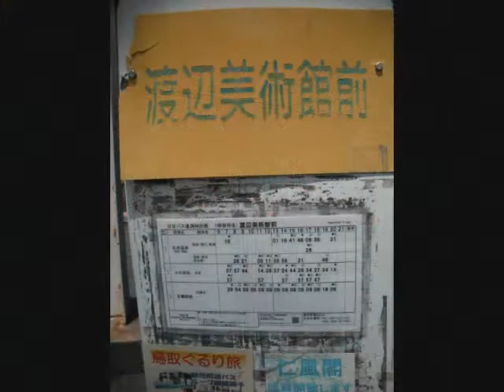I visited the grave of my father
Aria: "Dicente mis ojos" (Cantata HWV 140) (Maria Bayo)